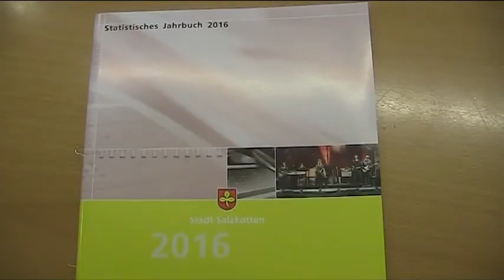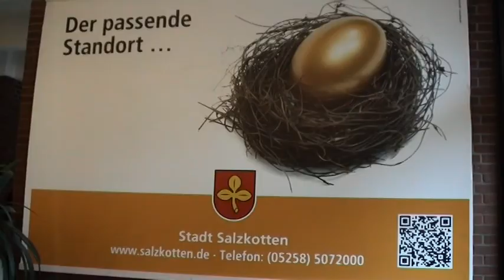Statistisches Jahrbuch 2016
Das ist Salzkotten in Grafiken, Zahlen und Tabellen. ein  kompakter Einblick in viele Lebensbereiche der Stadt, kostenlos im Bürgerbüro erhältlich.